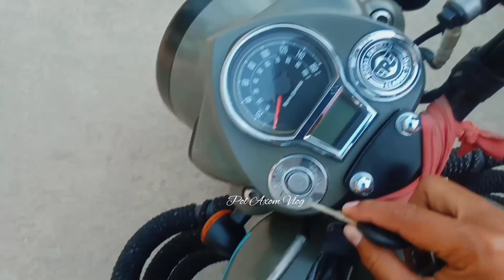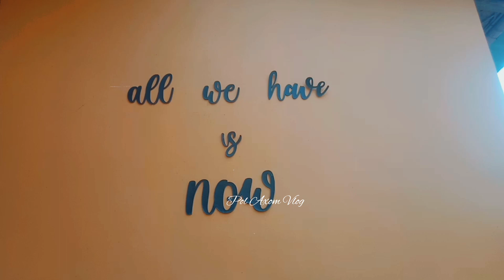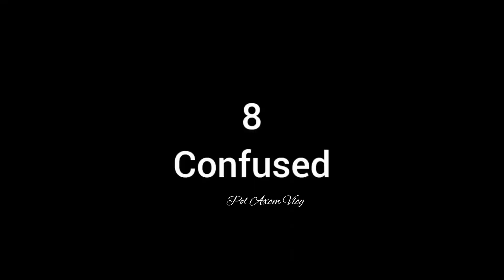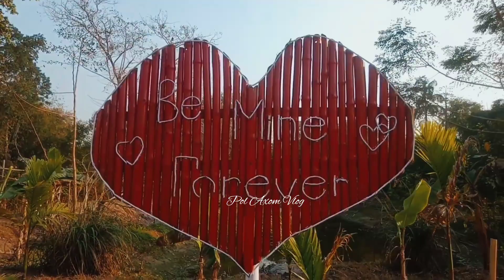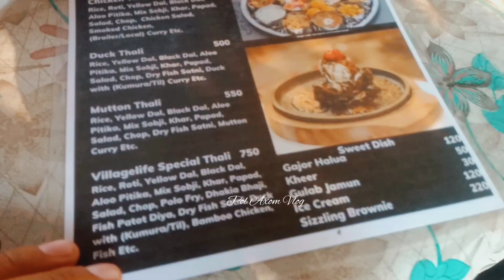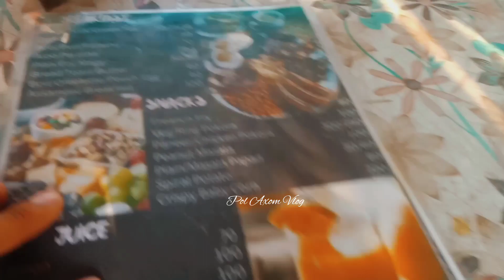Morigaon District VillageLife Resort 🤑💸/এখন কোটি টকাৰ Resort#assam#Assamesevlog#Charaibahi#morigaon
Morigaon District Village Life Resort 🤑💸// এখন কোটি টকাৰ Resort //assam
Credits
Camera :vivo smart phone
Vehicles :Royal Enfield

Vlogs first vlog assam Dailylife travelvlog ..

@Pol Axom Vlog